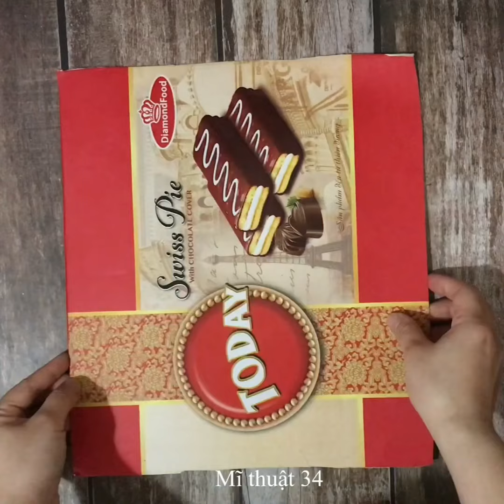Mĩ thuật chân trời lớp 2- Hướng dẫn tạo hình khuôn mặt ngộ nghĩnh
Mĩ thuật chân trời lớp 2- Hướng dẫn tạo hình khuôn mặt ngộ nghĩnh siêu cute